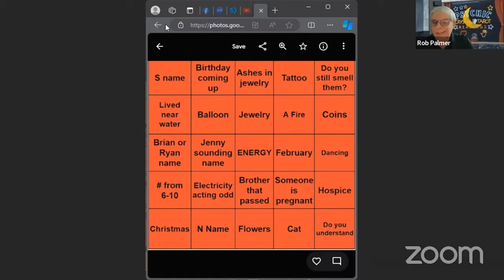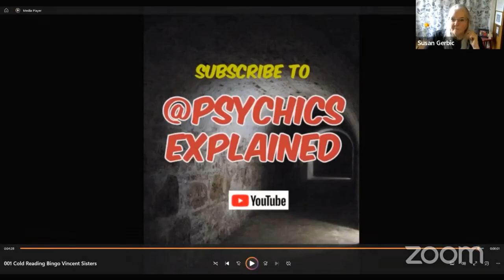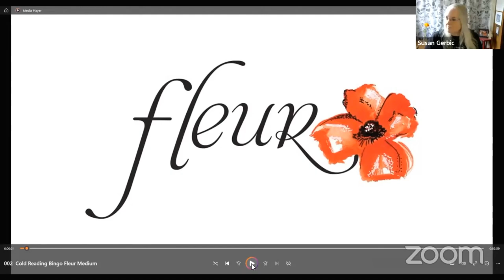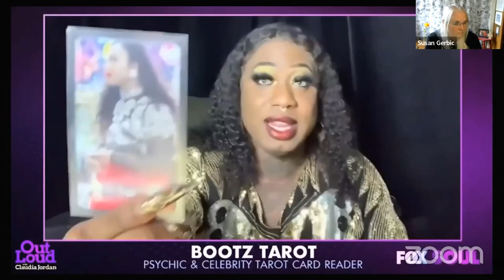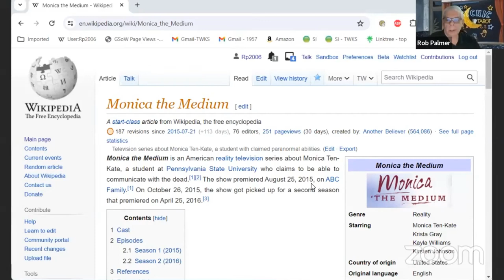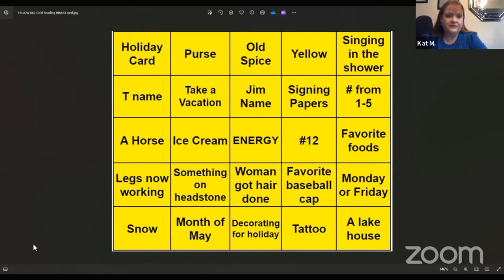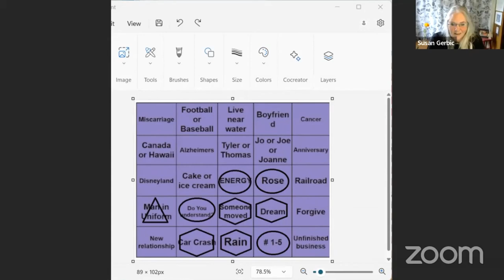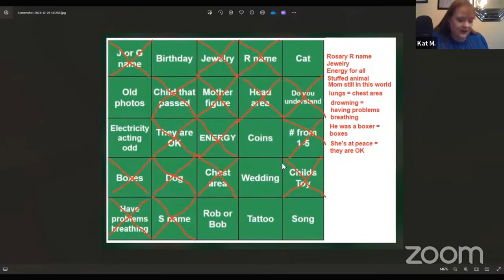Cold Reading BINGO 2023